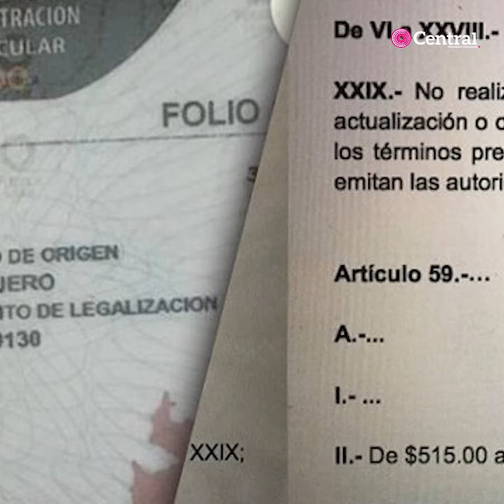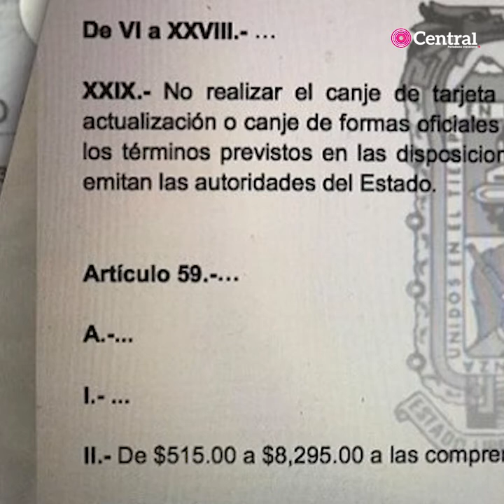Gobierno de Puebla propone multa si no renuevas tu tarjeta de circulación.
El gobierno del estado buscará multará a los conductores en Puebla que no renueven su tarjeta de circulación vehicular con hasta ocho mil 295 pesos de infracción.

Así lo propuso el gobernador Miguel Barbosa Huerta dentro de la serie de reformas al Código Fiscal del Estado que envió el pasado 11 de noviembre al Congreso de Puebla.